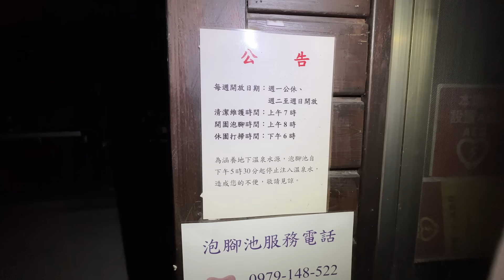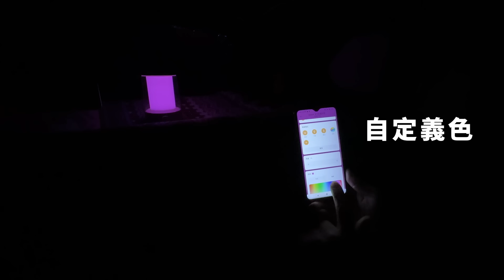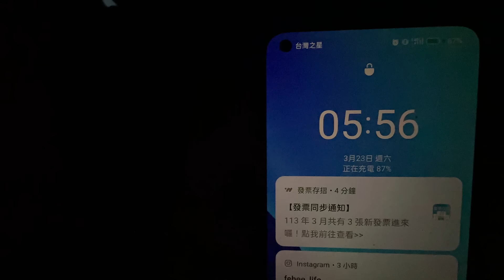EP24 車宿夜衝探險趣 I 水廁最乾凈 I 最有味道的泊點 I Corolla Cross I 免費泊點 I 車中泊 I Xiaomi I 小米戶外用品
下班後夜衝
每次到泊點，就是要先檢查水廁啦!!

這是妃比車宿🚗以來
泊過水廁🚽最乾淨
    也是最有味道的泊點😅
泊點附近有步道可以晃悠
    炊煙裊裊😍彷彿置身於仙境
一起來看看這個超優質泊點吧

【ATHIA】亞典那手沖咖啡旅行馬克杯/握杯 套組
【店家資訊】
📍Greenon橘能國際

影片章節導覽:
0:00 開場
2:15 小米手電筒
5:02 小米露營燈
6:13 尋找水廁
8:44 步道探險
9:51 硫黃谷
12:13 折返龍鳳谷
16:00 清晨 &水廁
20:29 早餐
24:57 小米打氣機
27:05 離開龍鳳谷
27:54 小米洗車機

如果喜歡我們的影片
有任何疑問，歡迎在下面留言
妃比都會看，也會回覆哦!!
你們的觀看及留言，是我分享車泊樂趣的最大動力~

歡迎追蹤我的IG & FB:
FB粉絲頁: 妃比尋常Life趣